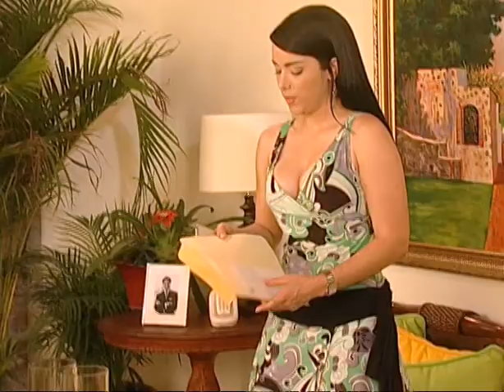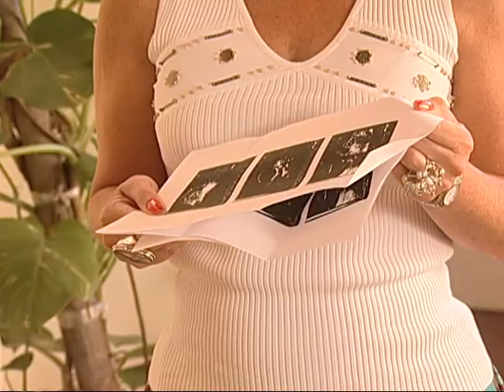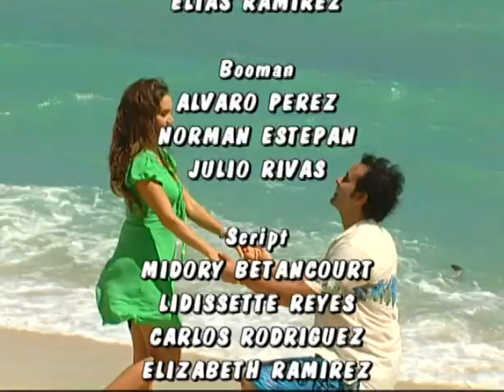Condesa Por Amor - Episodio 062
Ana Paula Trevino es una chica graciosa y sonadora. En su mundo, poblado de fantasias desbocadas, conviven principes con villanos, peliculas con obras de teatro, drama, aventura y comedia, como aquella de la plebeya tomada por princesa por error, un malentendido que sin embargo le permite conocer al hombre de su vida.